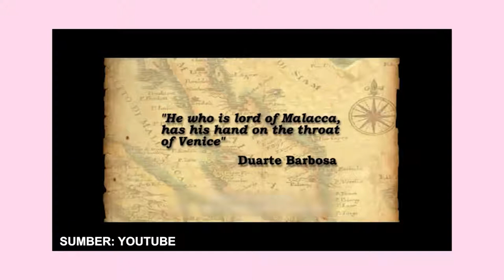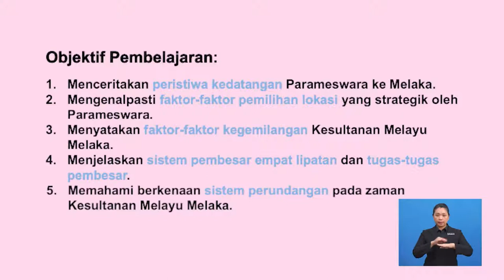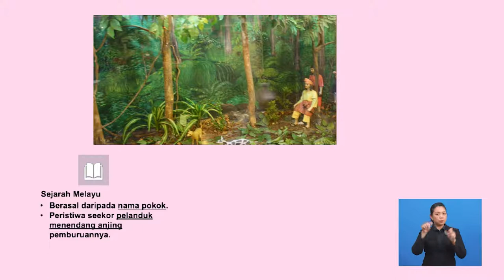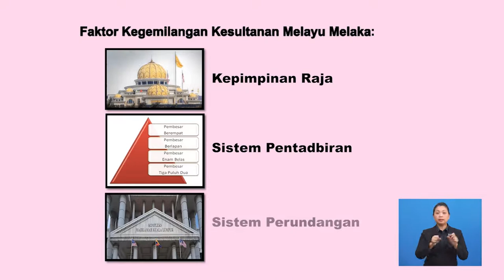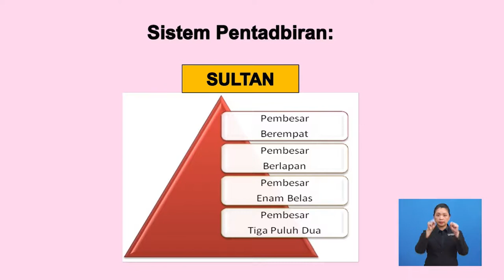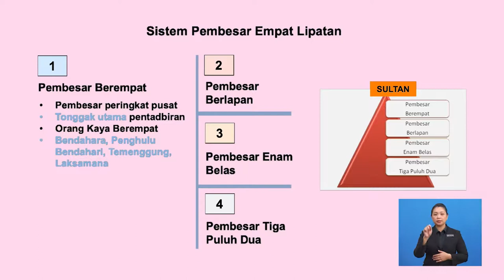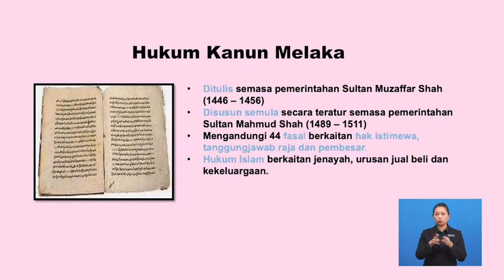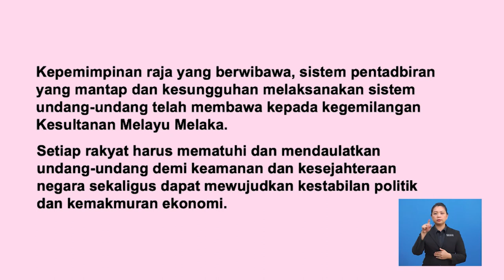Tingkatan 2 | Sejarah | Pengasasan Kesultanan Melayu Melaka | R306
Rancangan ini menjelaskan tentang Lokasi Melaka yang strategic menjadi tarikan Parameswara untuk membina kerajaan di situ. Kemantapan kepimpinan raja seperti Parameswara, Sultan Mansur Shah dan Sultan Muzaffar Shah dalam pentadbiran disamping bantuan dari pembesar-pembesar Sistem Pembesar Empat Lipatan dapat menjadikan Melaka yang masyhur